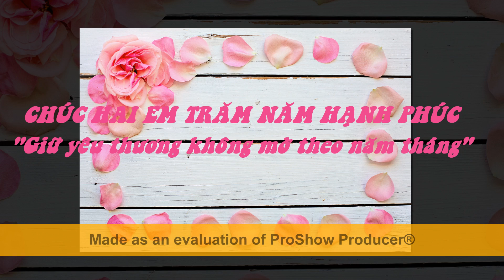Tập làm Video với phần mềm Proshow Producer (Bản dùng thử)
Lần đầu tiên Tôi sử dụng phần mềm Proshow Producer thật tuyệt vời, có một video đám cưới của em gái mình lưu lại đây và làm kỷ niệm. Tuy đây mới chỉ là bản dùng thử nhưng tôi cảm thấy phần mềm này rất tuyệt vời.